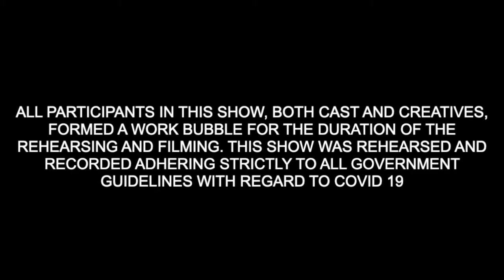GRAD SHOW 2021 - Masquerade - Moulin Rouge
Choreographer - Neil O'Brien (Masquerade) Lynn Redmond (Moulin ROuge)
Musical Director - Amy Penston
COstumes - Therese Rooney
Hair & Makeup - Ali Murphy